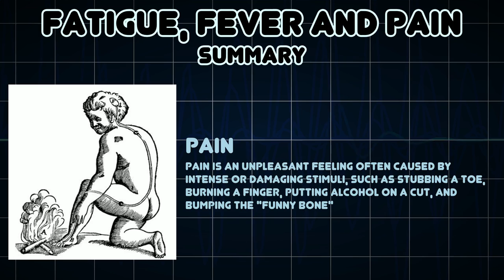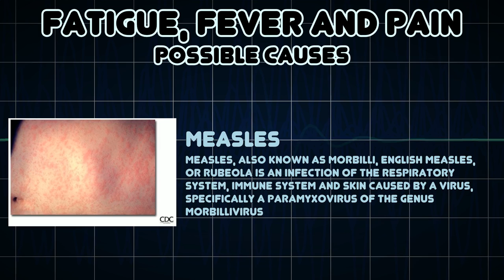Fatigue, Fever and Pain (Medical Symptom)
Possible causes of Fatigue, Fever and Pain (Medical Symptom)